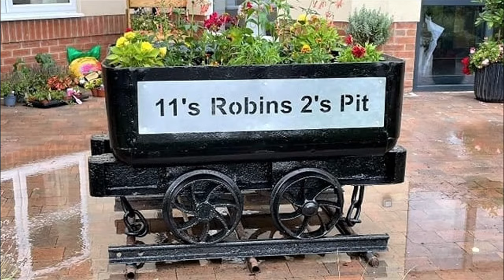Memories Of Littleton Colliery.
The mine was named after Baron Hatherton who had assumed the surname Littleton in 1812. First workings at the mine, however, were conducted by the Cannock and Huntingdon Colliery Company in 1877. Upon sinking the first "No. 1" shaft they encountered water at a depth of 438 ft (133 metres) and the shaft became flooded.[1] Lord Hatherton who owned the land on which the colliery was constructed sunk the "No. 2" shaft in 1899 which was completed to a depth of 1,622 ft (494 metres).
In the 1960s the colliery was modernised and equipped with skip winding. After this, production regularly surpassed 1,000,000 tons in a year.
The colliery closed in 1993 following the overturning of a reprieve granted a year earlier.Littleton Colliery sadly closed its gates in 1993 and was the last deep mine in Staffordshire. More than 600 miners lost their jobs.The former spoil tip has been redeveloped into what is now known as Littleton Leisure Park and is an area for both walkers and wildlife.                                                                                      Sadly The Colliery Recorded 93 Fatalities in its 106 year history.